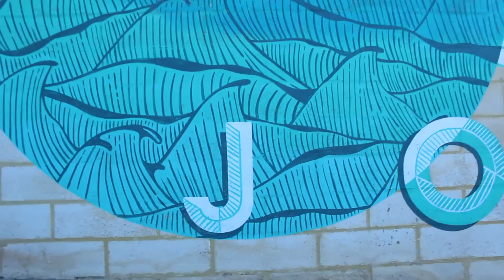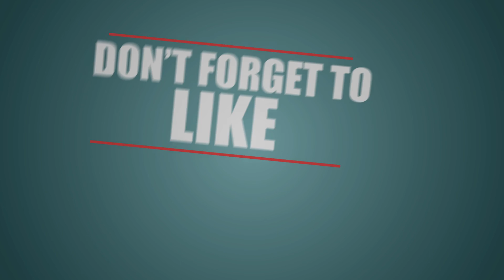Bunbury western Australia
Bunbury Western Australia is a beautiful place and in this very short edit, I have done my best to capture the most amazing parts.